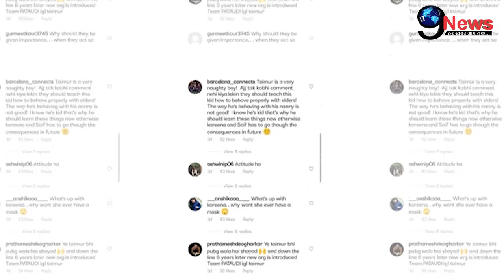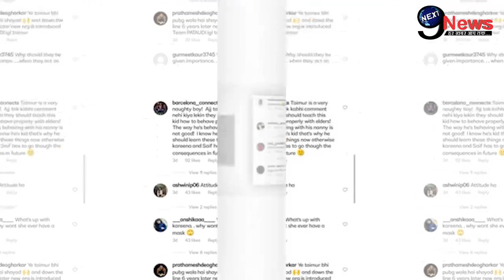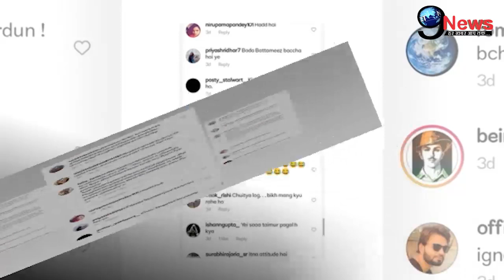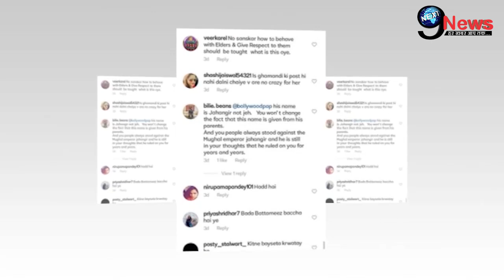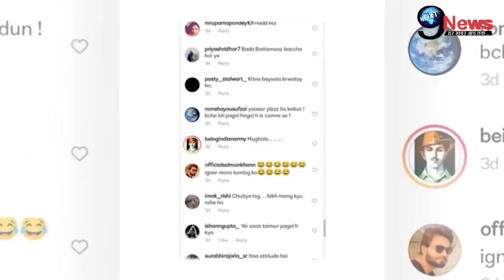लाडले बेटे तैमूर की हरकतों की वजह से बुरी तरह शर्मसार हुईं करीना, वायरल वीडियो में करते दिखे...!!